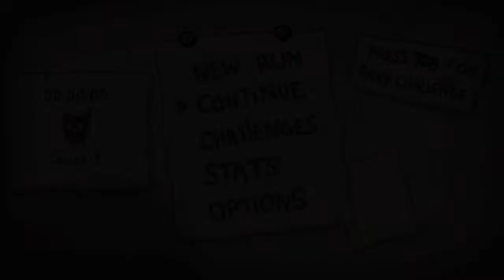Talking with Mason (tboi)